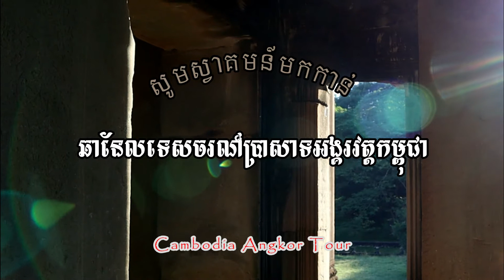ប្រវត្តរឿងសត្វម្ករ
សូមស្វាគមន៌មកកាន់ឆានែលទេសចរណ៌ប្រាសាទអង្គរវត្តកម្ពុជា
សូមស្វាគមន៌អង្គរវត្តៗនេះគឺជាការបង្ហាញអំពី
សូមតាមដានទាំងអស់គ្នា
 សូមចុចlike និង comment មតិយោបល់របស់អ្នកដើម្បីអោយពួកយើងខំប្រឹងប្រែងតទៅមុខទៀត។
សូមអរគុណច្រើន អង្គរវត្ត អង្គរវត្ត
T-Series
tour travels
Cambodia Angkor Tour